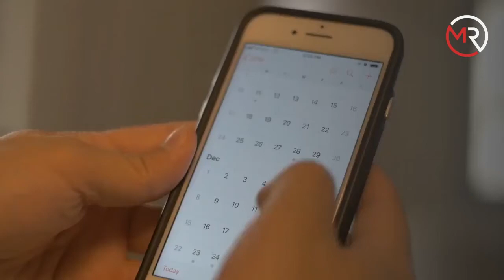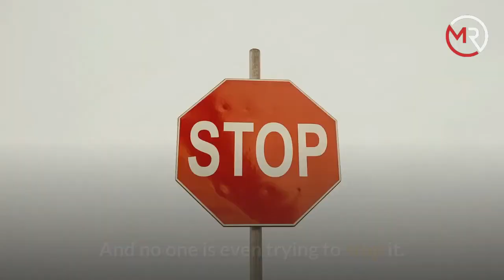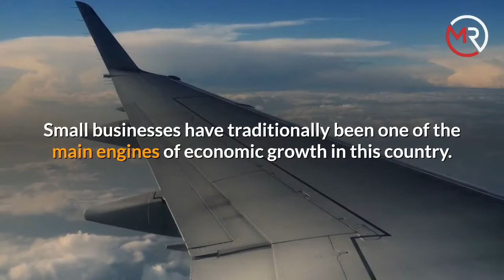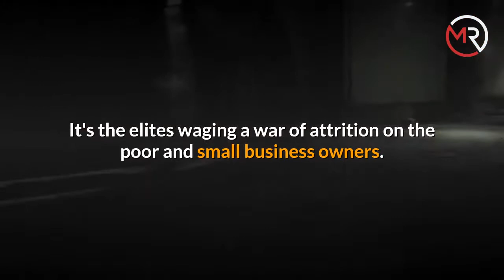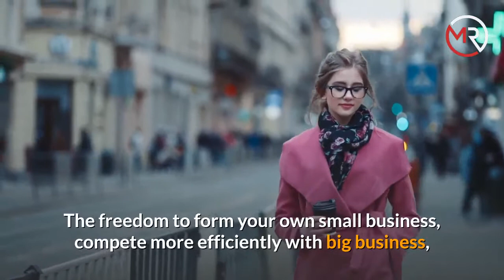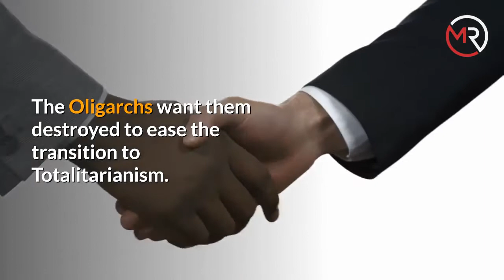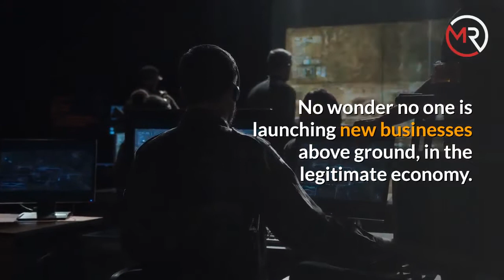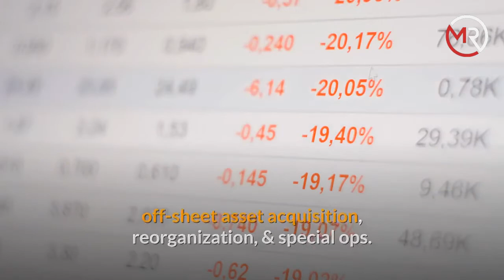The Plot Against The Middle Class and Small Businesses Explained !! Mr.Perfect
the plot against the middle class and small businesses
The system is setting us up for failure. They're stretching it out to the maximum. They're milking us to the last drop. The destruction of small businesses has been well-coordinated and well-executed.
The virus has killed more small businesses than actual people.
Retail closures are exploding.
So much easier for the politicians to control if there is only Amazon and Walmart.
Real household income is the lowest that it has been in a decade, poverty is absolutely soaring, 47 million Americans are on food stamps, and the middle class is being systematically destroyed. How can big corporations be doing so well while most American families are having such a hard time?